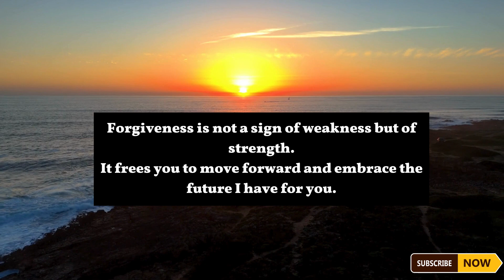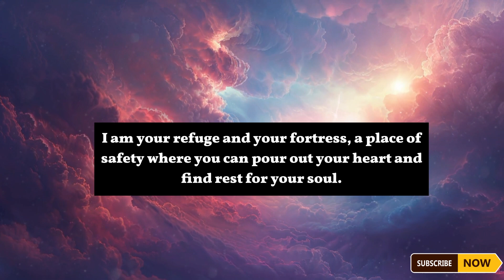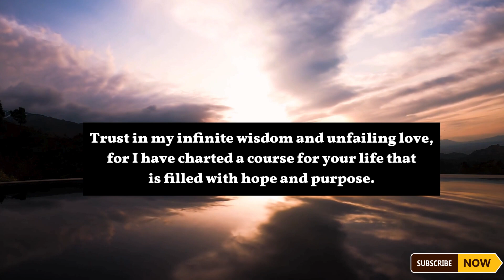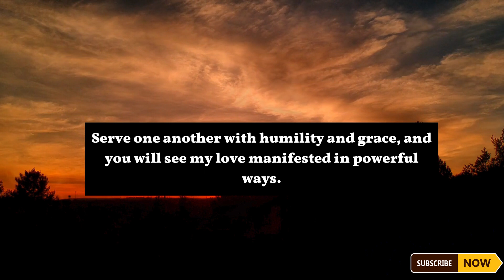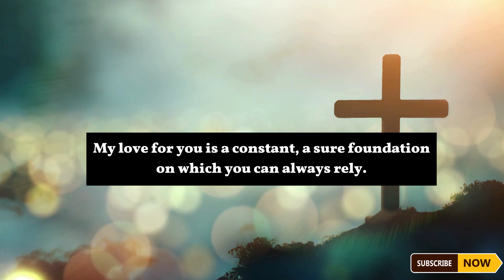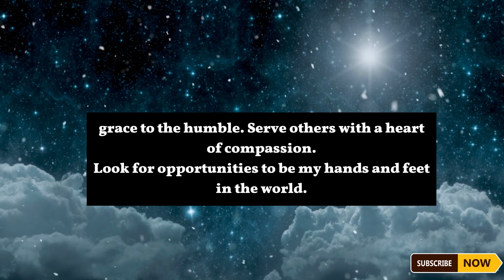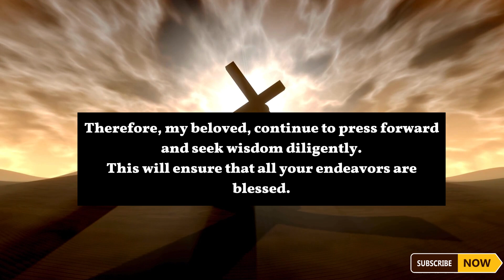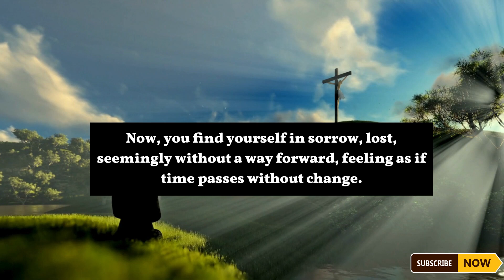Someone has hidden a monitor device in your house because a law enforcement person is about to...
angel numbers,
powerfuldevotional,
Jesus Christ,
1111,
Jesus Christ,
angel says,
angels,
angels messages,
angel message,
positive affirmation,
manifest miracles,
spirituality,
miracles,
law of attracton,
destiny,
awakening,
intuitive,
visionary,
callingallangels,
intuitive pathways,
spiritual awakening beginners,
spirituality awakening,
meditation,
spirituality,
ChristianMotivation1111,
Christian Motivation,
message angeliques,
angel messages,
spiritual meaning,
spirit vuides,
prayer,
Jesus,
Christian,
11:11,
grace,
purpose,
prophecy,
Spiritual,
Religion,
motivation,
church,
Manifestation,
prophetic,
amen,
manifestation,
Lord helps,
Lord message,
jesus message,
spiritual growth,
The law of attraction,
archangel message,
the secret,
law of attraction,
angel number,
angel message,
Jesus Christ,
divine blessingblessing